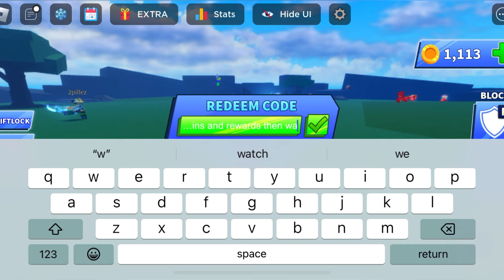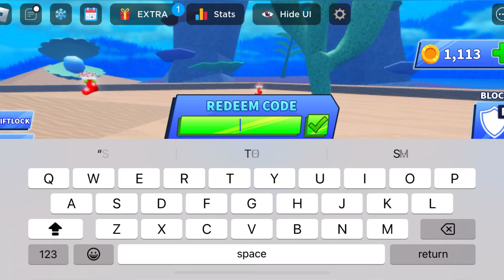NEW* ALL WORKING CODES FOR BLADE BALL JANUARY 2024! ROBLOX BLADE BALL CODES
NEW* ALL WORKING CODES FOR BLADE BALL 2024 JANUARY! ROBLOX BLADE BALL CODES - codigos de bola de hoja

In today's video I show you guys an updated list of all working codes for blade ball in 2024!Make sure you watch till the end and enjoy!

(If these blade ball codes are expired?)
In the event that these codes have expired___, it indicates that the information in this video is no longer current. Kindly watch the most recent video on my channel for updated content.

Discussed Topic;

1- blade ball codes
2- blade ball roblox codes
3- blade ball codes 2024 January
4- codes for blade ball 2024
5- codigos de bola de hoja
6- blade ball codes January 2024

How do I redeem Blade Ball codes?

Redeeming Blade Ball codes is simple. All you need to do is:
1) Open Blade Ball in Roblox.
2) Click Extras.
3) Hit Codes.
4) Copy and paste one of our codes into the box and press the check mark.
5) Enjoy your freebies